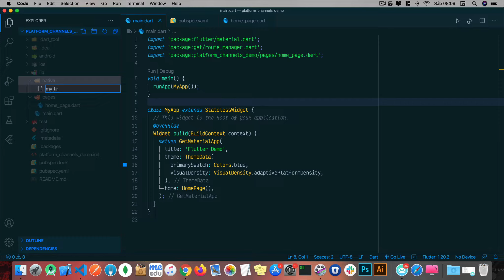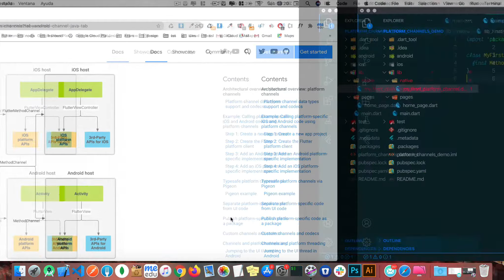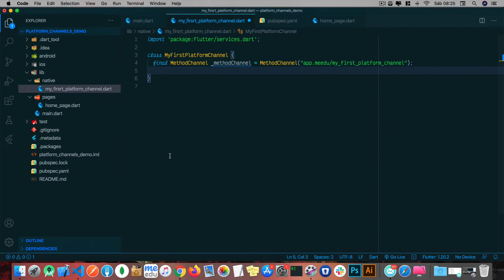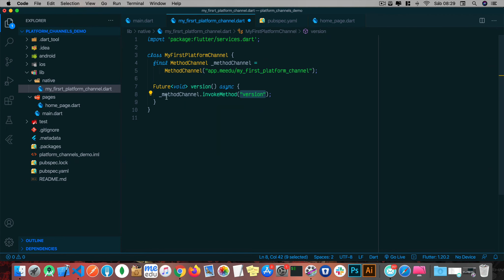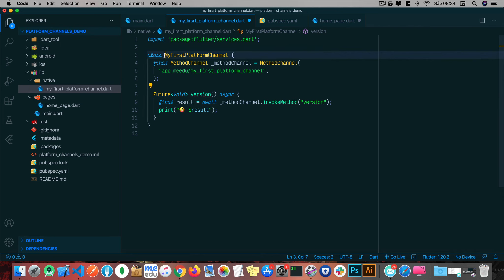Flutter platform channels - 04 (Creando nuestro primer platform channel en el lado del cliente)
🖖 Si deseas apoyar a mi contenido puedes realizar tus donaciones a